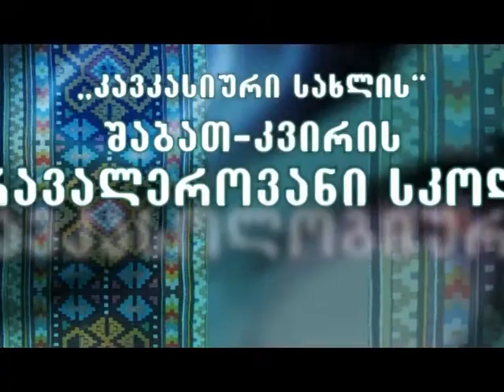CH Internet Diary მხატვარ თენგიზ მიქოიანცის გამოფენა